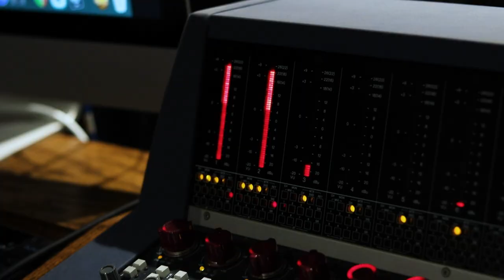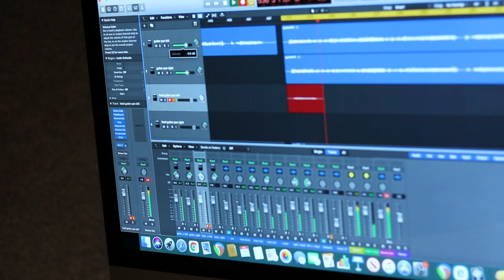Artistry to Industry: Jazz & Commercial Music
A short film by Jacksonville University alumnus Patrick Farrell.